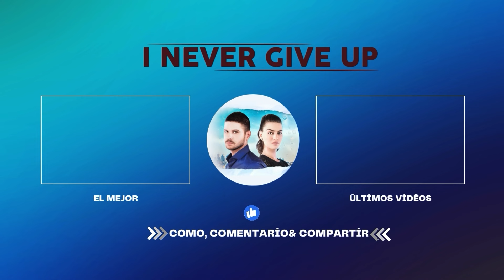El héroe que corre peligro por su mujer y su hijo | No Te Vayas Sin Mi | Capitulo 9 - HD